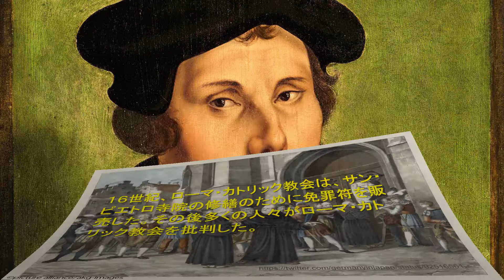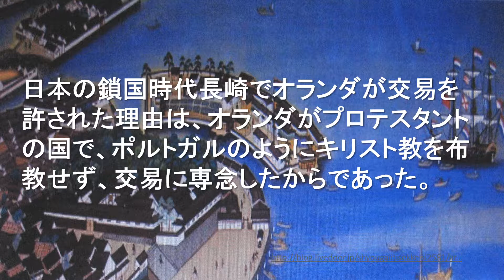キリスト教と宗教改革 ～Understandable Social Studies～ No,76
正教会とローマ・カトリック教会、プロテスタントの歴史と特徴、代表的寺院について